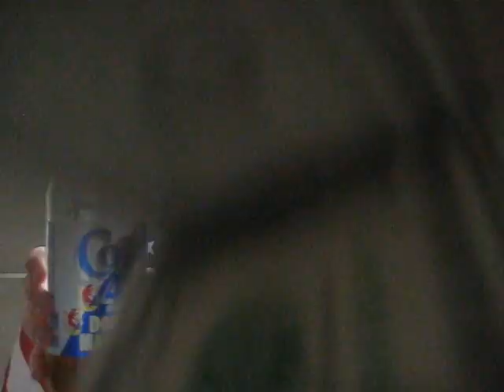ENJOY A 40oz - 200 Subscribers Spectacular